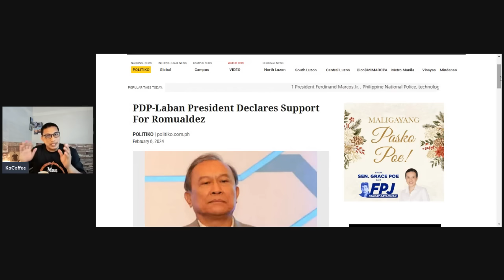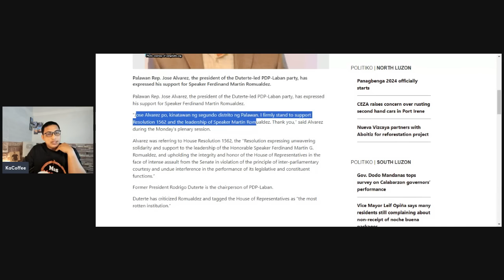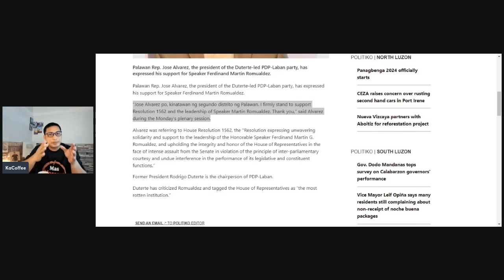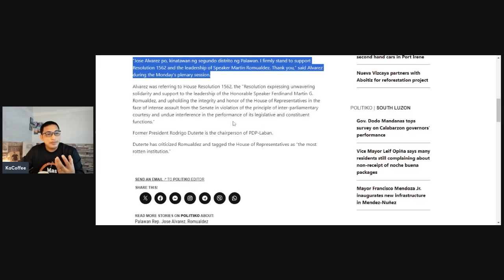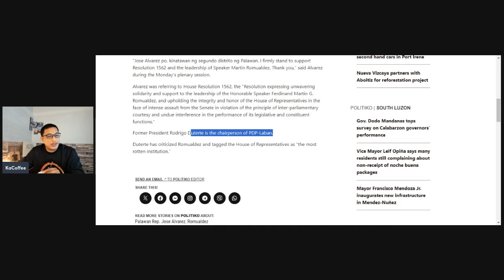DIGONG, INILAGLAG NA RIN NG PDP-LABAN PRESIDENT, NA KANYA MISMONG PARTIDO!